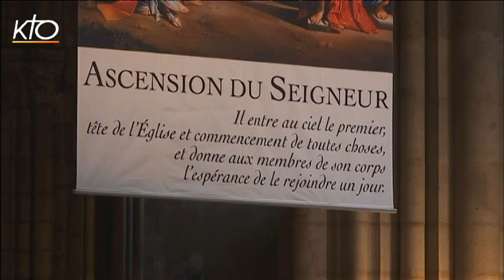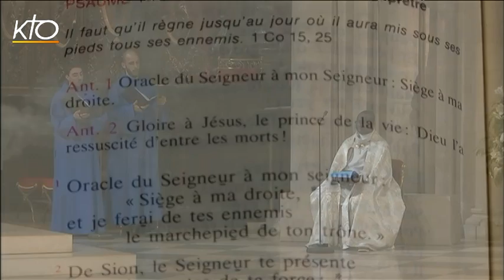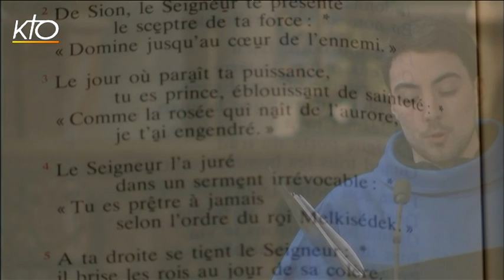Vêpres du 5 mai 2016